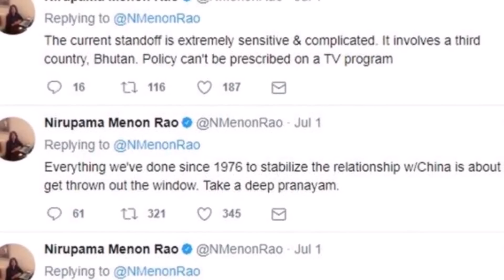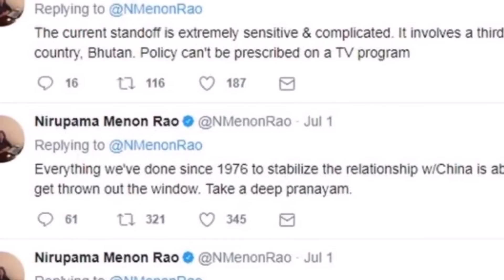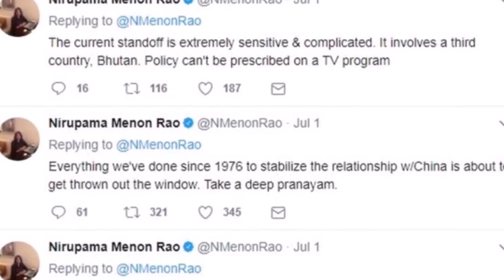क्या चीन भूटान को अगला तिब्बत बनाना चाहता है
सरहद पर चीन और भारत में तनाव के बीच भूटान भी चर्चा में है. जिस डोकलाम सीमा पर विवाद है वह भूटान और चीन के बीच है.
चीन के सरकारी अख़बार ग्लोबल टाइम्स ने आरोप लगाया है कि भारत अपने हितों को साधने के लिए भूटान का इस्तेमाल कर रहा है.
ग्लोबल टाइम्स का कहना है कि भूटान की सीमा चौकी पर भारत ने बेवजह आकर टांग अड़ाई है. चीन के इस सरकारी अख़बार ने लिखा है, ''अतीत में चीन और भूटान सीमा पर कई घटनाएं हुई हैं. सभी का समाधान रॉयल भूटान आर्मी और चीनी आर्मी के बीच होता रहा है. इसमें कभी भारतीय सैनिकों की ज़रूरत नहीं पड़ी है.''
अख़बार ने आगे लिखा है, ''इसमें कोई शक नहीं है कि भूटान में भारतीय सैनिकों की मौजूदगी है और भूटानी आर्मी को भारत ट्रेनिंग और फंड मुहैया कराता है. भारत ऐसा भूटान की सुरक्षा के लिए नहीं करता है बल्कि ऐसा वह अपनी सुरक्षा के लिए करता है. यह भारत का चीन के ख़िलाफ़ सामरिक योजना के तहत है.''

इस बीच राष्ट्रीय स्वंय सेवक संघ के मुखपत्र ऑर्गेनाइजर के पूर्व संपादक शेषाद्री चारी ने ट्वीट कर कहा है, ''चीन अग्रिम रूप से अपनी योजना तैयार कर रहा है. 1948 में माओ ने इसी तरह तिब्बत को अपने कब्ज़े में लिया था. क्या वर्तमान तनाव भूटान को दूसरा तिब्बत बनाने का हिस्सा है?''

अपने अगले ट्वीट में चारी ने लिखा है, ''चीन पीओके के ज़रिए सीपीईसी को अंजाम दे रहा है. ऐसे में भारतीय प्रधानमंत्री को येरुशलम और वेस्ट बैंक क्यों नहीं जाना चाहिए? इतिहास बदल रहा है इसलिए इसका असर भूगोल पर भी पड़ेगा.''

हालांकि डोकलाम पर चीन और भारत के बीच तनाव को लेकर भूटानी मीडिया उस तरह से आक्रामक नहीं है. दूसरी तरफ़ चीनी और भारतीय मीडिया में इस तनाव पर आक्रामकता आसानी से महसूस किया जा सकता है. भूटान के सरकारी अख़बार क्यून्सेल ने डोकलाम के पास चीन द्वारा सड़क बनाए जाने पर चिंता जाहिर की है.
इस भूटानी अख़बार ने लिखा है, ''भूटान और चीन के बीच जिन चार इलाक़ों को लेकर विवाद हैं उनमें डोकलाम एक है.'' 29 जून को भूटान के विेदेश मंत्रालय ने चीन से कहा था कि उसे यथास्थिति का पालन करना चाहिए. भूटान ने कहा था कि चीन डोकलाम के पास कोई निर्माण करता है तो यह दोनों देशों के बीच सीमा समझौते का उल्लंघन होगा.

एक और भूटानी अख़बार ने फ़ेसबुक पर अपने संपादक की टिप्पणी पोस्ट की है, ''पहले रॉयल भूटान आर्मी ने चीन के सड़क निर्माण को रोकने की कोशिश की लेकिन चीनी टीम ने इसमें सहयोग करने से इनकार कर दिया. इसके तत्काल बाद इस इलाक़े में भारतीय सैनिक आए और सड़क निर्माण को रोका गया. इसके बाद चीनी सेना ने प्रतिक्रिया में भारतीय सैनिकों की छोटी चौकियों को नष्ट कर दिया.''
एक और अख़बार बिज़नेस भूटान ने लिखा है, ''भारतीय और भूटानी आर्मी के साथ तीन हफ़्तों से जारी गतिरोध के बावजूद चीनी आर्मी डोकलाम के पास निर्माण सामग्री पहुंचाने में लगी हुई है.''

दोनों देशों के बीच जारी विवाद को लेकर भारत की पूर्व विदेश सचिव और चीन में भारत की राजदूत रहीं निरुपमा राव ने भी ट्विटर पर चिंता ज़ाहिर की है. उन्होंने लिखा है, ''डोकलाम का विवाद कोई नया नहीं है लेकिन चीन यहां सड़क निर्माण जानबूझकर कर रहा है ताकि भारत और भूटान की तरफ़ से प्रतिक्रिया आए.''